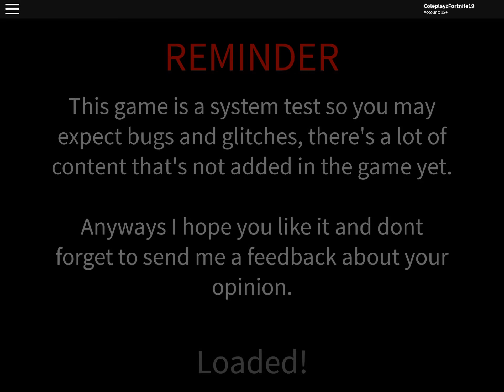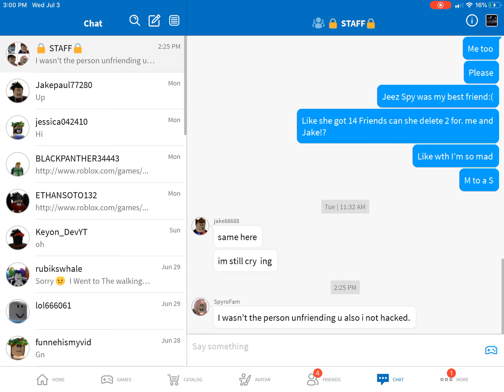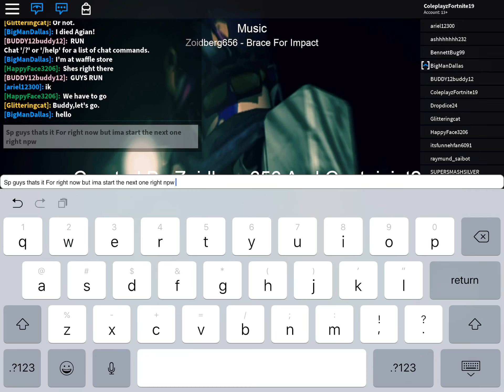4 Roblox games!